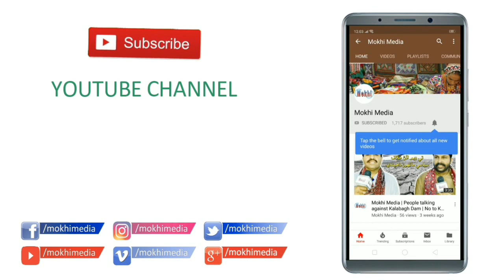Mokhi Media | Ali Gul Bhatti | Marui & Umar Badshah | Mach Kachehri | P-6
| Ali Gul Bhatti | Marui & Umar Badshah, Mach Kachari Program arranged by Ustad Faqeer Allah Bachayo Leghari | Video Courtesy by: Sarwan Leghari